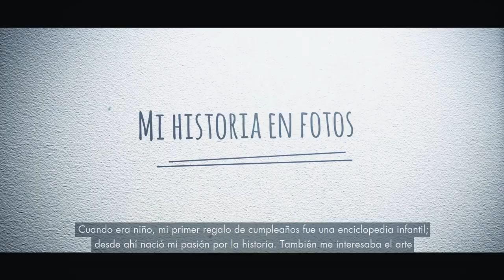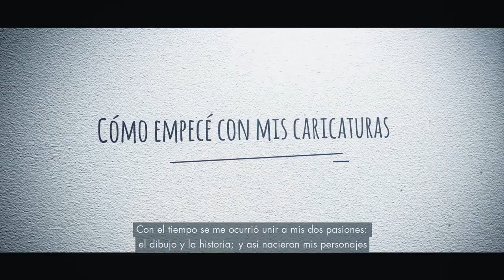Cristian Colorizado AE